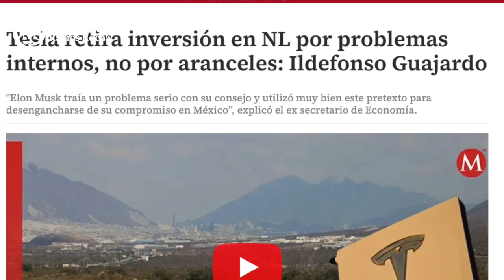Crónica del Poder/Aguascalientes desfia al mundo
Aguascalientes desfia al mundo

Aguascalientes, Ags. 8 de noviembre 2024.- Mientras Nuevo León ve derrumbarse, cual castillo de naipes, la promesa verbal de construir en ese estado la armadora de Tesla y Nissan anunció un recorte de 9 mil empleados en el mundo debido a problemas con las ventas en China, Aguascalientes reunió esta semana a 2 mil empresas de la Industria Automotriz  nacional e internacional.
Estos empresarios que, durante dos días participaron en el North America Automotive B2B Meeting accedieron a oportunidades de negocios del orden de los 4 mil millones de dólares.
Muy importante es el hecho de que, pese al nuevo escenario norteamericano tras la elección de Donald Trump, estos empresarios confían en Aguascalientes como un punto clave para fortalecer la integración de cadenas de suministro en el vecino país del norte para empresas como Nissan, Daimler, John Deere, Kenworth, Foxconn y Panasonic, entre muchas otras.
¿Pero que ven estos tiburones de la industria automotriz en Aguascalientes para seguir adelante con sus planes de negocio en un entorno que en otros estados, aún como el industrializado Nuevo León, no les generan confianza?
Principalmente la certeza juridica que la gobernadora Tere Jiménez le ha garantizado a sus inversiones, el clima de paz social y seguridad, pero especialmente la alta capacitación que mantienen los trabajadores y técnicos especializados en esta área.
No es casual que, provenientes de 16 países y 25 estados de la República hayan coincidido aquí, en Aguascalientes donde comprobado está que se puede seguir trabajando, invirtiendo y generando empleos y con ello dinero circulante.
Y esas son muy buenas noticias para quienes aquí vivimos.